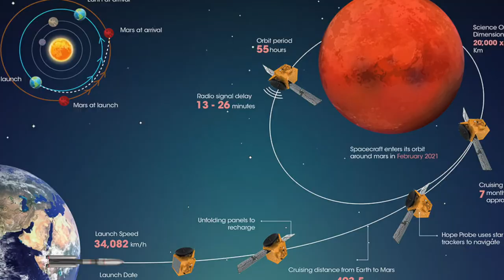Polvere di stelle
Presentazione del libro di Marcello Attisano "Polvere di stelle"